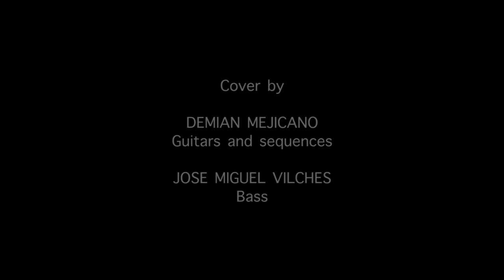EVERY PIECE MATTERS - PLINI guitar cover by DEMIAN MEJICANO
This is a small tribute to a great musician like Plini, it has been inevitable to be influenced by his compositions, so this is my way of thanking him for his music.

All the guitars by Demian Mejicano, Jose Miguel Vilches on bass, Troy Wright's images were used to give the video a better context, the drums and keyboards have been sequenced by Demian Mejicano, I hope you like it !